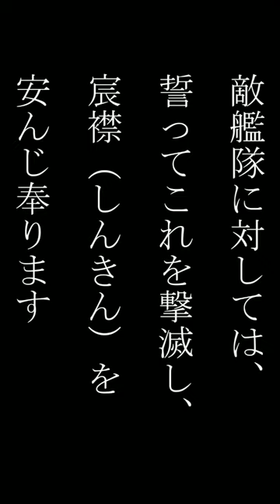スパイ予算は最低10兆円から#日露戦争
日本政府に腹が立ってチャンネル立ち上げました。
このチャンネルは減税をテーマにしてます。
減税こそ成長の根源であり、一人一人の人間が自主独立する
必要条件と考えています。
全ての増税に反対する有権者が600万人を超えた時
日本の経済成長が始まる！

減税裸眼
ショート動画を転載している方へ

xに原稿とともに音楽の入っていない動画もアップしています。

良ければそちらからダウンロードも可能です。
動画使用の際は、タイトルに減税裸眼と明記し
こちらの音楽を使ってください。